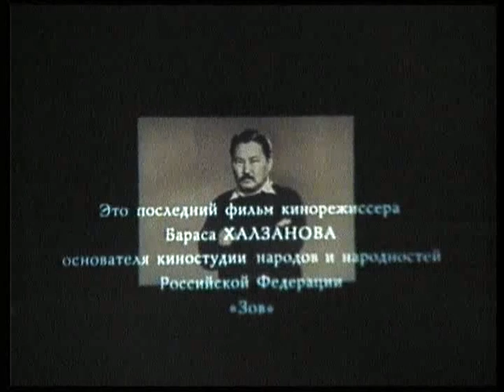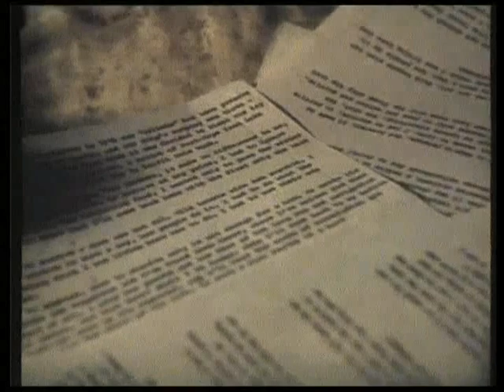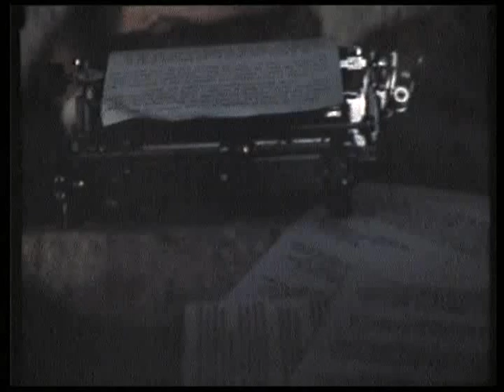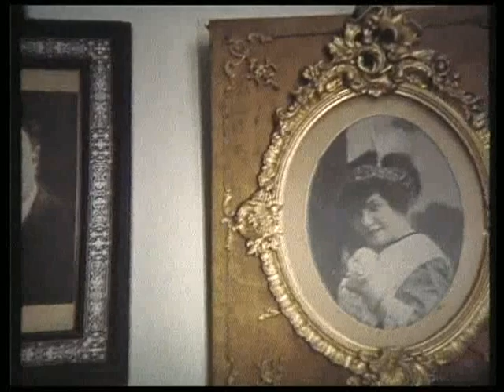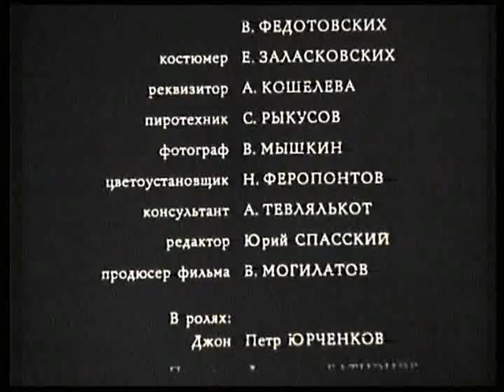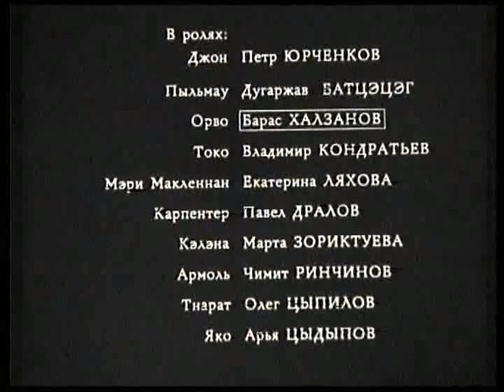Сон в начале тумана (1994) фильм смотреть онлайн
В первой трети ХХ века во льдах Чукотки потерпело крушение судно. Канадского моряка Джона приютила семья местных жителей. Моряк с трудом принимает чукотские обычаи. Он сталкивается с совершенно новым для него мировоззрением, ему приходится в корне изменить свой уклад жизни, что дается коренному европейцу крайне нелегко. Но именно здесь, на Чукотке, он впервые находит любовь, семью и друзей.

Экранизация романа Юрия Рытхэу "Сон в начале тумана".

Сон в начале тумана (1994) фильм
Жанр: исторический, драма, экранизация
Год выпуска: 1994
Производство: Свердловская киностудия
Продолжительность: 01:26:42

Режиссер: Барас Халзанов

В ролях:
Петр Юрченков, Дугаржав Батцэцэг, Владимир Кондратьев

Доп. информация:
В фильме с этнографической точностью отражена экзотика жизни чукчей, их быт и философия существования.